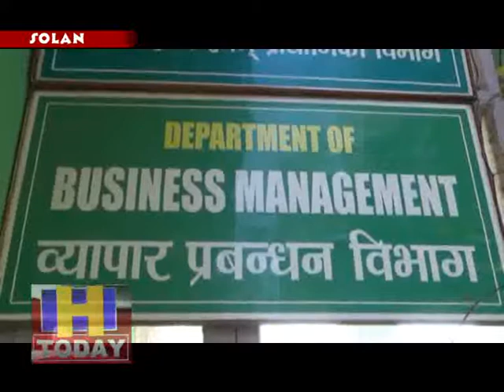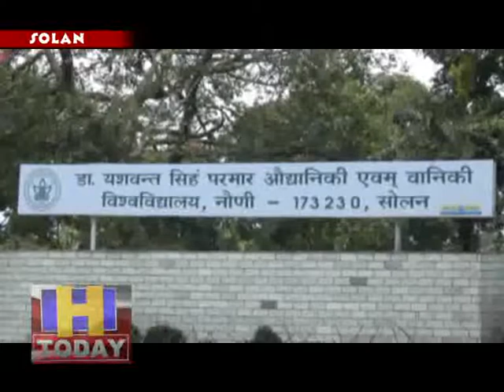Nauni university Ph.D Program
इस सत्र से डा वाई एस परमार बागवानी एवं वानिकी विवि नौणी विवि का बिजनस मेनेजमेंट विभाग बिजनस मेनेजमेंट व एग्री बिजनस मेनेजमेंट मे पीएचडी शुरू करने जा रहा है। हिमाचल प्रदेश के भुगोलिक क्षेत्र मे एग्री एन्टरपेन्योरशिप व एग्रीकल्चर व होल्टीकल्चर से संबधित एंन्टरपेन्योरशिप की बढ़ती मांग को देखते हुए व प्रदेश मे कई नए नए संस्थानों मे पढ़ाने के लिए अच्छे रिसर्चज व टीचर्ज की जरूरतों को देखेते हुए विभाग द्वारा पीएचडी की कुल आठ सीटें रखी गईं हैं